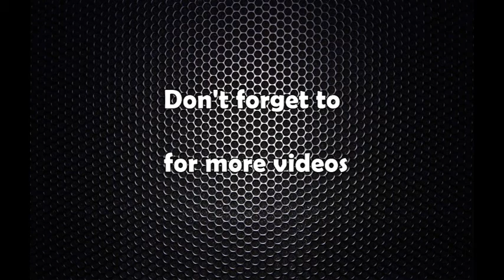सवारी इजाजत रद्द गर्ने सरकारी तयारी, समितिका पदाधिकारी पक्राउ पर्न सक्ने